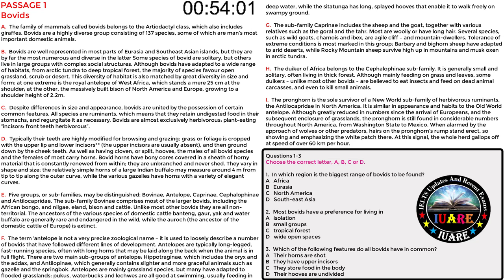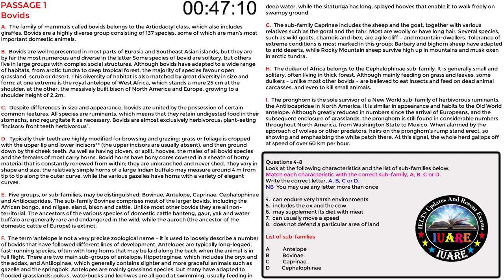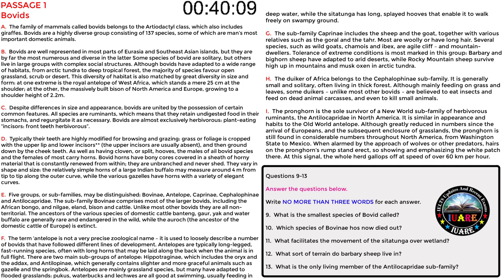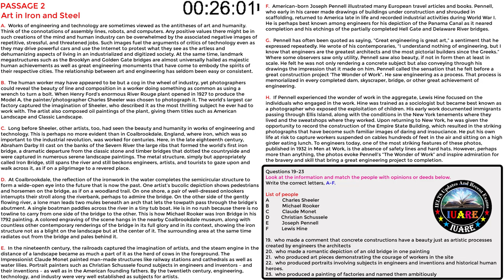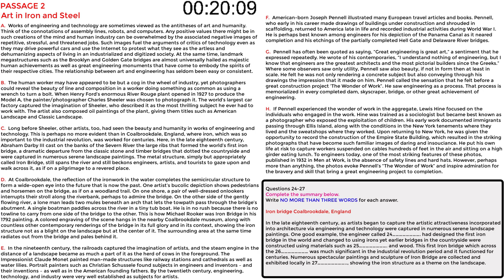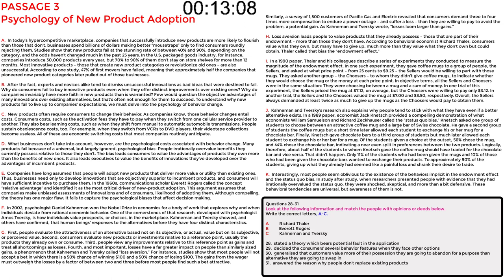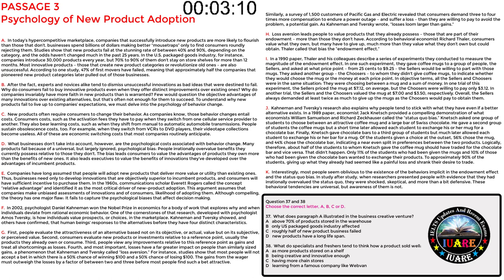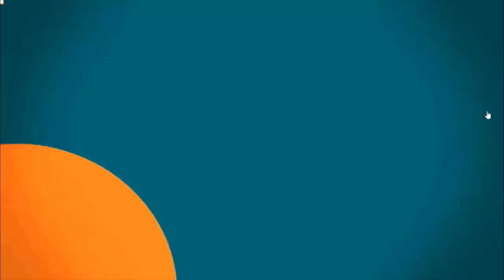IELTS Reading Actual Test 2 With Answers 2022 | Academic | BC & IDP | 08-04-2022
This is a series of IELTS Reading Actual Test, which extract from the IELTS Reading Passage Package using for the upcoming exam (passage forecast). IELTS students who aim to take the real exam in 2022 must try it before the actual test.